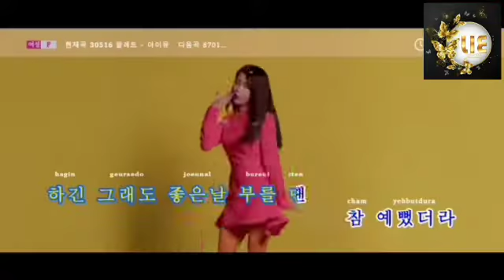[Fmv] Evelyn ft Clara "Zzan (Cheers) - Gfriend" Cover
Special collaboration nih

Clara as IU (Luxurious)
Evelyn as Sowon (Twilight)